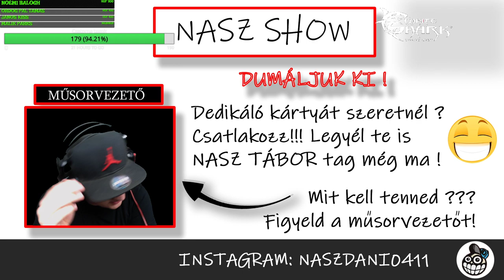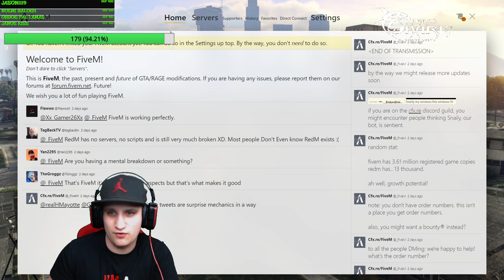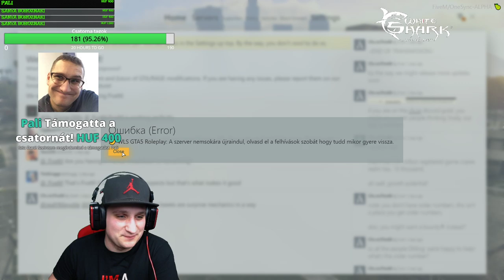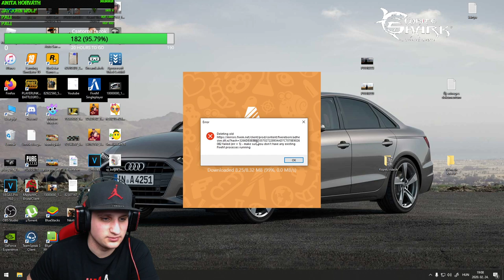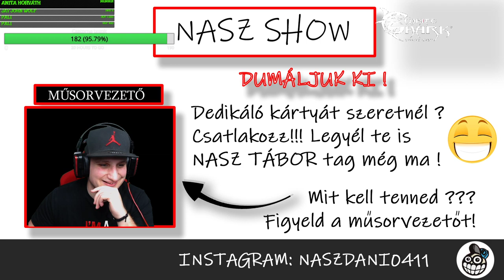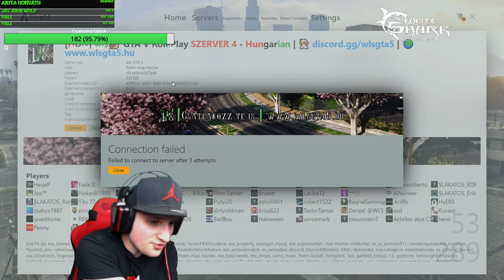GTA V RP | Mi lesz Rich barátunkkal? Kellene venni egy új autót is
Januári top támogató: Ladányi Róbert: 96000 Ft
Februári támogatók:
Gwendir 95: 50 EUR + 500 RSD
Joke Király: 16000 Ft
Molnar gabo: 35 USD
Daniel P.: 11000 Ft
Frenzygaming: 10000 Ft
Herbai Dávid: 9700 Ft
Eszter Csigó: 8400 Ft
BECY PLAY: 7750 Ft
János Csengeri: 6900 Ft
Attila Mező: 6400 Ft
Pantic Branko: 6370 Ft
GPLAY: 5600 Ft
matu WÁÁÁGEN :D: 5200 Ft
Kalen Edvárd: 4600 Ft
Robert Madarasz: 4100 Ft
Bandi Csinalos: 4000 Ft
Rétty Attila: 4000 Ft
Bíró Milán: 11 EUR
Róbert Kiss: 3780 Ft
Gergő Dézsi: 10 GBP
Tomáš Cupper: 10 EUR
IceHun: 3400 Ft
Jay John Wolf: 83 DKK kr.
Sanya Boroznaki: 2700 Ft
Nikolett Ónea: 2600 Ft
Noémi Balogh: 2600 Ft
karcsi322: 2400 Ft
Chris Play: 2250 Ft
Attila Szabo: 2200 Ft
József Kuhl: 2000 Ft + 2 EUR
Dávid Vastag: 1855 Ft
Kovács Péter XD: 1850 Ft
Szataa: 1790 Ft
Krisz Power Channel: 5 EUR
gameking 562: 1600 Ft
Erik Kopcsó-Bányai: 1600 Ft
Fehér Zsolt: 1600 Ft
Csaba Rada: 1500 Ft
Patrik Fábián: 5 CHF
Boglárka Juhász: 1600 Ft
Kata Csak: 1450 Ft
Ramóna Horváth: 1200 Ft
Attila Fülöp: 1090 Ft
Kitti Halász: 1000 Ft
zAnamaster _: 1000 Ft
DamingBug2000 XD: 1000 Ft
Nagy Ferenc: 1000 Ft
Game Channel: 850 Ft
Bence B: 800 Ft
Weiner Ricsárd TV: 800 Ft
Déé Slk: 800 Ft
matu WÁÁÁGEN :D: 800 Ft
Laczkó Zsombor: 800 Ft
justF1NAL: 700 Ft
NoN_ Marcii: 700 Ft
Attila Fülöp: 700 Ft
Takács Evelin: 2 EUR
Levente Balogh: 2 GBP
Roka: 700 Ft
Zoli: 10 RON
Andyka Andyka: 2 EUR
Tamás Kiss: 600 Ft
János Kiss: 600 Ft
Mónika Horváth: 600 Ft
13 Dani: 600 Ft
Barna Dávid: 600 Ft
WĘẞT PRO SO2: 400 Ft
Ördög Pál Tamás: 400 Ft
Karolina Heizler: 400 Ft
War Spear: 400 Ft
Alex Török: 400 Ft
András Oláh: 400 Ft
Cashbros777: 400 Ft
Kuvasz 1106: 400 Ft
márk ralling: 400 Ft
Nèmeth Dave: 400 Ft
Krisztián Ivancsó: 400 Ft
Judit Sebők: 400 Ft
Dénes Neu: 400 Ft
Mendez 112: 400 Ft
Tamàs Kocsis: 400 Ft
Krisztián Német: 400 Ft
Yugioh HNGRY VII: 400 Ft
JustAttila: 400 Ft
Dominik Világ: 400 Ft
Shady: 400 Ft
Benjámin Aranyosi: 400 Ft
kisstamas2002 ϟ: 400 Ft
Krisztian Csiki: 400 Ft
Szilvia Mészáros: 400 Ft
 Koppány Somodi: 400 Ft
Szilvike Kovács: 400 Ft
Erik ScuzyFan: 5 RON
poko Sound: 300 Ft
Bencee Juhász: 250 Ft
Gergő Molnár: 200 Ft
dávid garda: 200 Ft
Attila Fülöp: 200 Ft
PK Ex3ll: 200 Ft
Dj Kakaos: 200 Ft
secret Yeti: 200 Ft
HUN DCWITHMILAN: 200 Ft
Dominik Farkas: 200 Ft
zsolt matusinka: 200 Ft
karcsi322: 200 Ft
Veronika Gunyecz: 200 Ft
Viktor Csengeri: 200 Ft
PONT AZ: 200 Ft
Oliver Keresztes-Nagy: 200 Ft
Nimród Hadászi: 200 Ft
Norbert Sallai: 200 Ft
Diamond: 200 Ft
Bence Kasa: 200 Ft
 Thunder Holder: 200 Ft
Bálint és Dávid: 200 Ft
OROSZLÁN KING: 200 Ft
-GyulaHUN-: 200 Ft
László Dobó: 200 Ft
Videjó MR: 200 Ft
Epic Channel YT: 200 Ft
Fortnite_ _exe: 200 Ft
Waldi: 200 Ft
Boti Cseh: 200 Ft
Like Diamond: 200 Ft
Tóth Péter: 200 Ft
Heréd _HUN: 200 Ft
Mark Seregely: 200 Ft
T Rash: 200 Ft
Infinity Game: 200 Ft
hübü löp: 200 Ft
József Kuhl: 20 RUB

Gépem:
Proci: ryzen 5 1600
Videókártya:  1660 6GB
Ram: 16GB
Alaplap: Asus prime